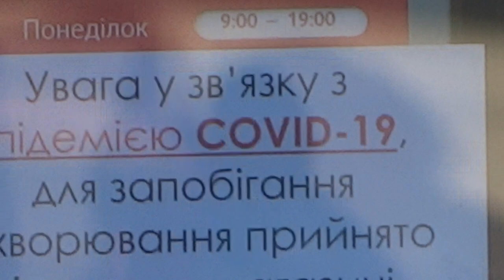Метро в Харькове закрывают 17 марта 2020 до 3 апреля 2020 из-за пандемии коронавируса COVID-19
В Харькове 17 марта 2020 года в 20.00 по киевскому времени закрывают все станции метрополитена до 3 апреля 2020 года из-за карантина введённого в Украине в связи с пандемией коронавируса COVID 19